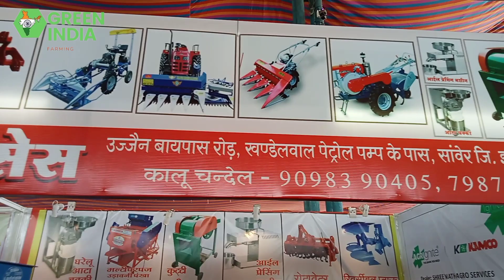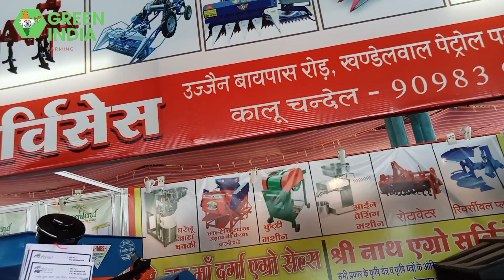उज्जैन कृषि मेला 2023||Agri expo India ujjain krashi mela 2023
उज्जैन कृषि मेला

mp ujjain krashi mela